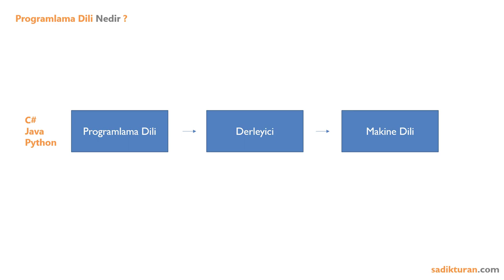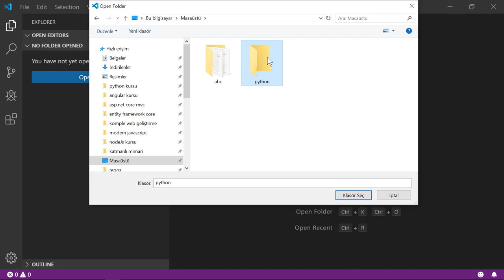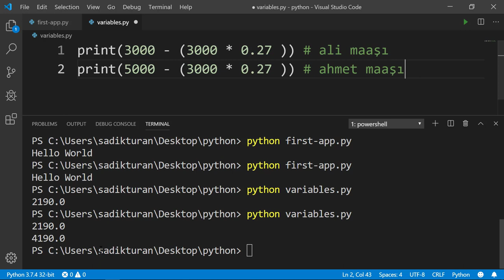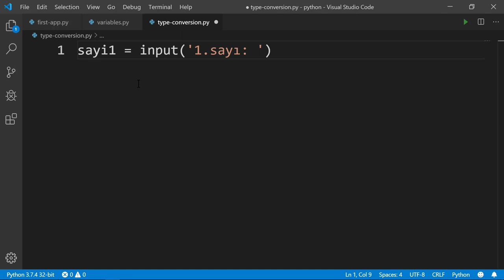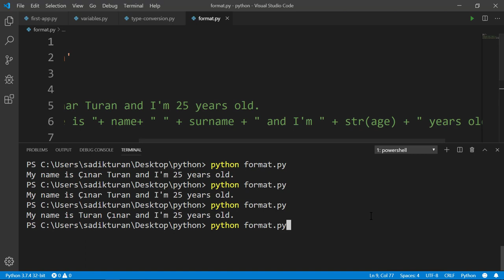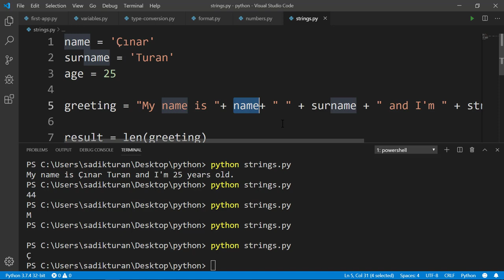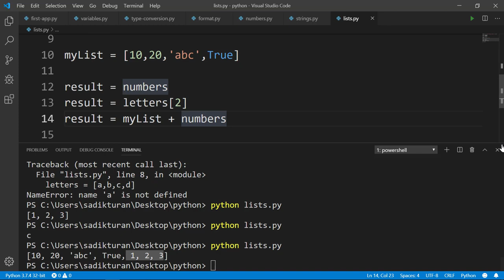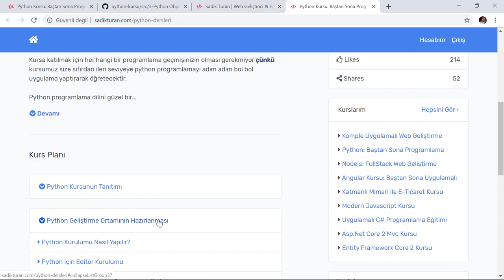1 Video' da Python Dersleri ile Python Programlama için mükemmel bir başlangıç yapın! (1.Bölüm)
Basit ve anlaşılır bir dil ile sadece 1 video 'da Python dersleri ile Python programlama dilinin en önemli ve en temel konularını öğrenin.

Dersimizde anlatılan Python dersleri şu şekildedir ;

    ** Python Nedir ?
    ** Python dersleri ile hangi uygulamaları geliştirebilirim ?
    ** Python programlama ile hangi uygulamaları geliştirebiliriz ?
    ** Python kurulumu nasıl yapılır ?
    ** Python için Visual Studio Code kurulumu nasıl yapılır ?
    ** Python programlama kodlarımızı nasıl çalıştırırız ?
    ** Python ile değişken tanımlama nasıl yapılır ?
    ** Python ile matematiksel işlemler nasıl yapılır ?
    ** Python dersleri ile number ve string veri tiplerinin kullanımı
    ** Python karakter dizilerinde slicing işlemleri
    ** Python ile listelerin kullanımı
    ** Python ile sözlük veri yapısının kullanımı, anlatılmaktadır.

Bu dersimizde gelin sıfırdan python dersleri ile "Python dünyasına merhaba" diyelim!

Udemy Kurslarım;